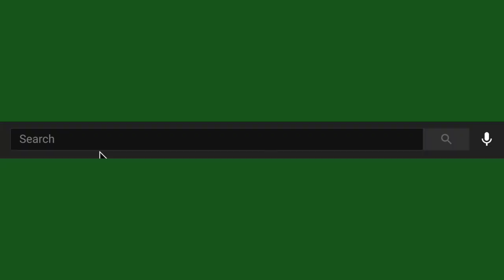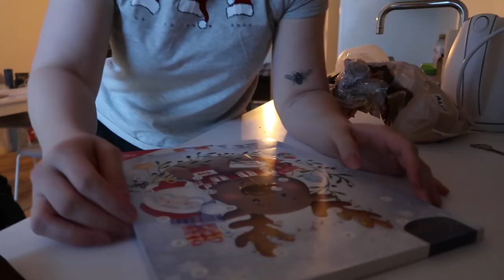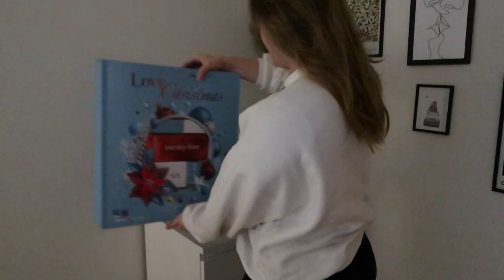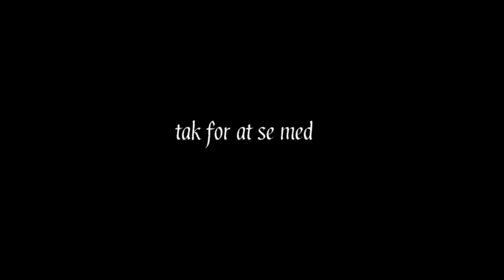DYBT INDE I EKSAMENSLÆSNING / VLOGMAS 2 & 3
Video: 48 reklame

Vis meget gerne lidt kærlighed, ved at give videoen en thumbs up.

Det er ikke samarbejder, med for en sikkerhedsskyld, så skriver jeg reklame links:

Når du melder dig ind ved at trykke på mit link, får du rabat på din første rejse hos airbnb. Jeg bruger airbnb hele tiden når jeg rejser, det er en billig og fantastisk løsning.

KØB GHOST: dette er ikke reklame, men hvis i opretter en bruger gennem mig, så hjælper i mig med at optjene point, og i får 20% på jeres første ordre! Lets help each other out!!